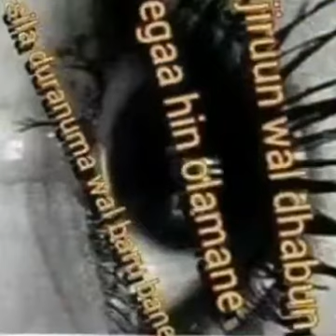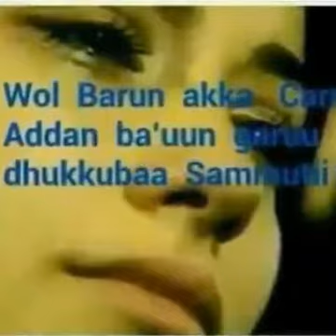Lammii orma jiratuu bibiracha dema hin sodata